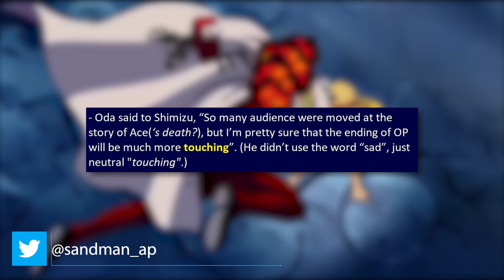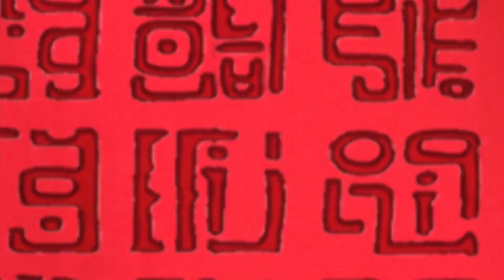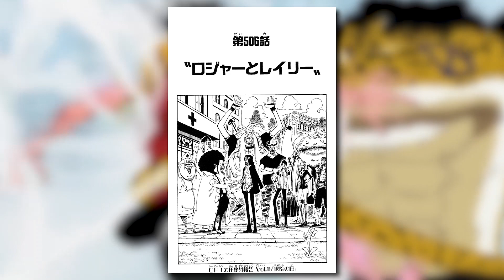🧐 ¿SABREMOS QUÉ ES EL ONE PIECE AL FINAL DEL ARCO DE WANO SI O NO? | ¡LAS MINI HISTORIAS ADAPTADAS!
¿El final de One Piece será más triste que la muerte de Ace? ¿Veremos el One Piece ni bien termine Wano? Hay datos aparentemente mal traducidos dando vueltas y hoy el mundo está de cabeza con las novedades surgidas en la Saudi Anime Expo. Enterate de lo más importante en este video!

El guión, la narración y la edición corre por cuenta propia
Las imágenes del anime son propiedad de Toei Animation Company, Limited
One Piece es propiedad de Eiichirō Oda y Weekly Shonen Jump